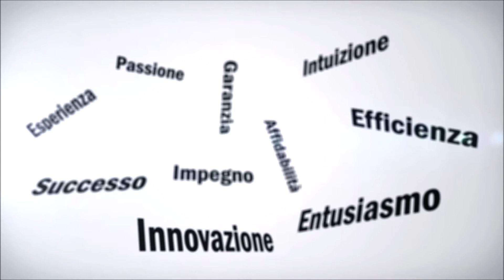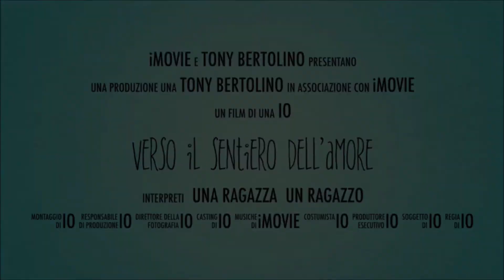"Verso il sentiero dell’amore" - Tony Bertolino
Il libro raccoglie le poesie che riguardano le emozioni, che si possono provare quando si viene rapiti dal brivido dell’amore; oggi sembra tutto scontato, ma non bisogna mai dimenticare che si deve sempre essere presenti per non fare spegnere la fiamma che dà vita ad un sentimento.